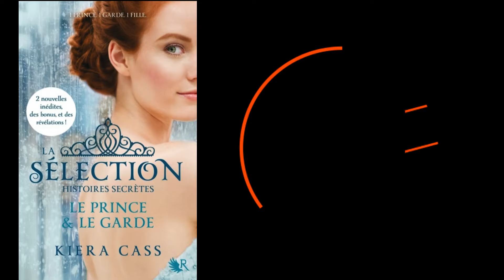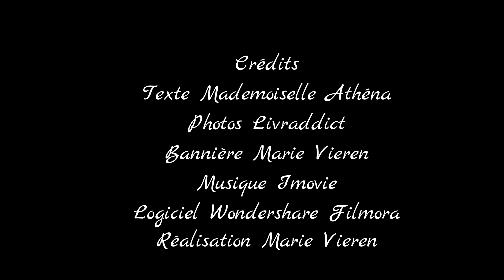Athéna's hobbies : Que lisez-vous #48 (27/03/17-02/04/17)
Bonjour,
Ce rendez-vous reprend le concept du "C'est lundi, que lisez-vous?". Je vous présente mes lectures passées, en cours et futures du 27 mars au 02 avril 2017.
Merci à Méli Lou d'avoir choisi ma lecture !

K. CASS, "La Sélection HS1. Histoires secrètes : Le prince et le garde"
K. GIER, "Trilogie des gemmes 2. Bleu saphir"

N'hésite pas à mettre dans les commentaires vos lectures en cours et futures !
Bonnes lectures
À bientôt